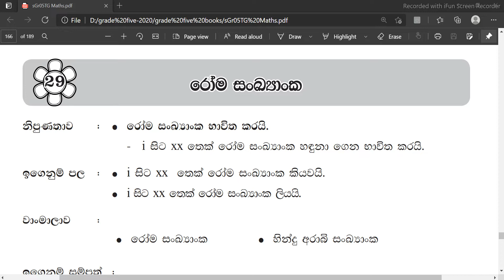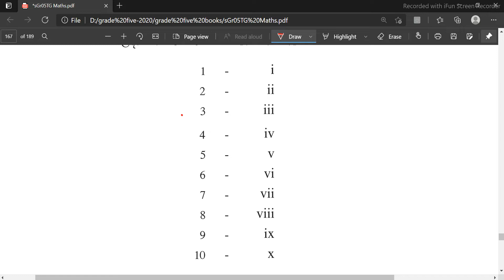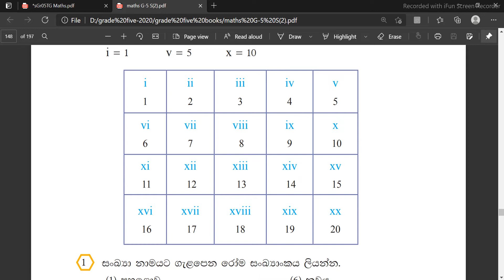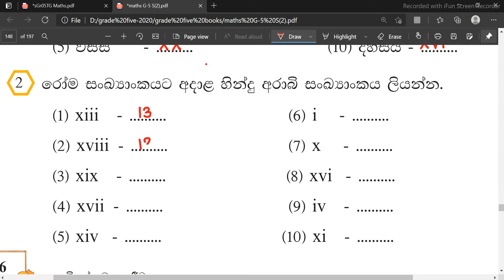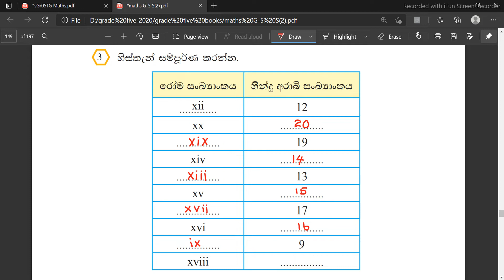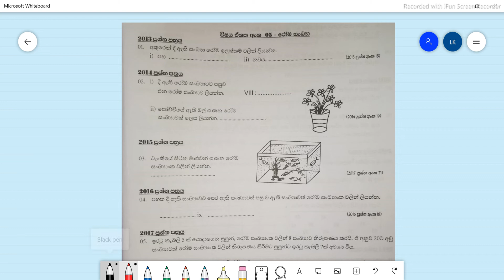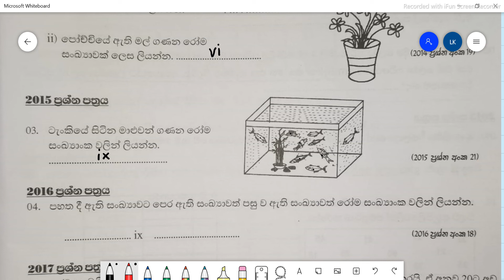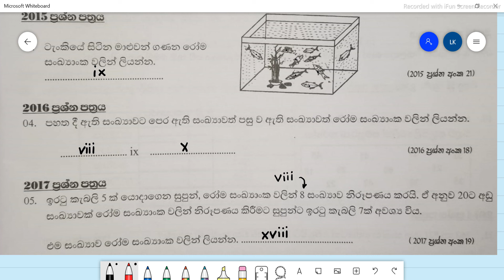පහ ශ්‍රේණිය ගණිතය 29 පාඩම රෝම සංඛ්‍යාංක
1 වසර සිට 5 වසර දක්වා ගණිතය,ඉංග්‍රීසි,සිංහල,පරිසරය,බුද්ධ ධර්මය සහ දෙමළ යන විෂ‍යන්ද 6 වසර සිට 11 වසර දක්වා ඉංග්‍රීසි විෂයද පාසල් විෂය නිර්දේශයට අනුව ක්‍රමානුකූලව පන්ති පැවැත්වේ.  අපගේ පන්ති වලට සහභාගී වීම සඳහා 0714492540 හෝ 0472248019 ට දුරකථන ඇමතුමක් ලබාදෙන්න. නැතිනම් ඔබට සම්බන්ධ වීමට අවශ්‍ය පන්තිය සහ ඔබගේ නම පැහැදිලිව සඳහන් කර  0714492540 යන අංකයට WhatsApp පණිවුඩයක් එවන්න. අපගේ කණ්ඩායම හැකි ඉක්මනින් ඔබට පිළිතුරු ලබාදෙනු ඇත.